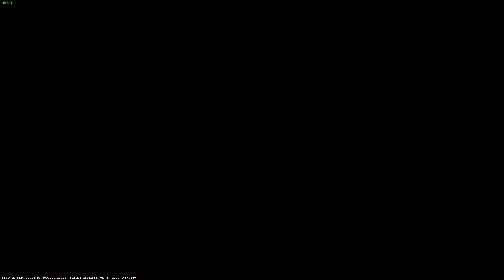CS2 KÜÇÜK DETAYLAR SERİSİ !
Bu video unlost abime şaka içerir !!!
bizi keşfet abi